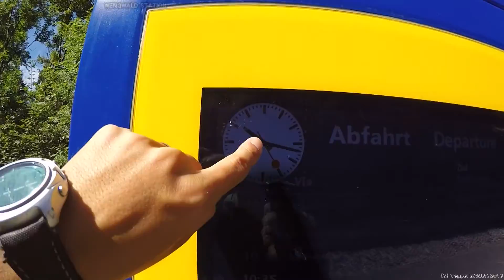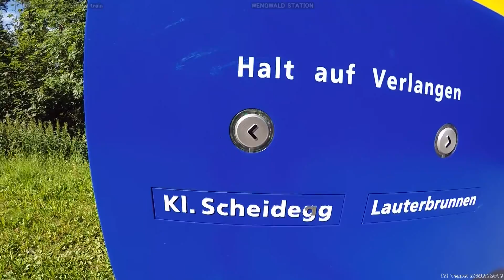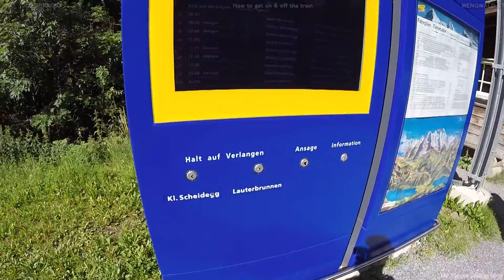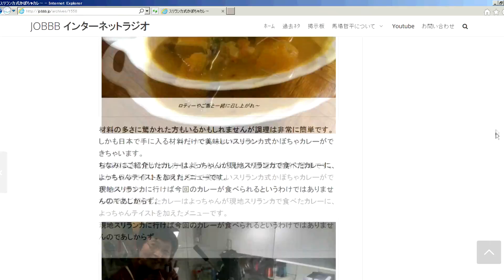スイス電車の変わった乗り方降り方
WAB鉄道のオンデマンドステーションWENGWALD駅での電車の止め方と電車からの降り方をご紹介します
この他にもいくつか【オンデマンドステーション】のあるWAB鉄道。乗り降りの際には注意が必要

【関連動画】